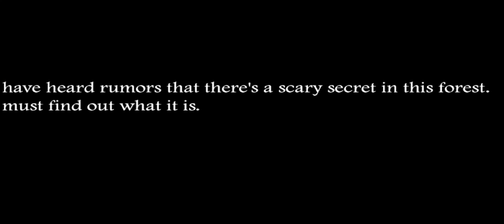Slendrina The Forest Escape Full Gameplay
granny slendrinatheforest forest slendrina#escape#slendrinagameplay#o.kcrazygame